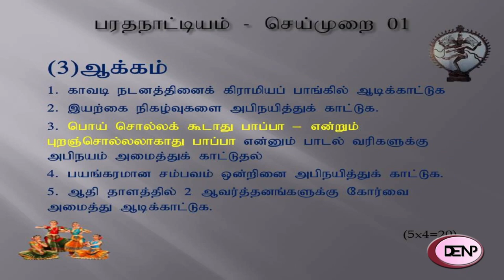பரதநாட்டியம் மாதிரி செய்முறைப்பரீட்சை - 01 (க.பொ.த. (சா/த) )